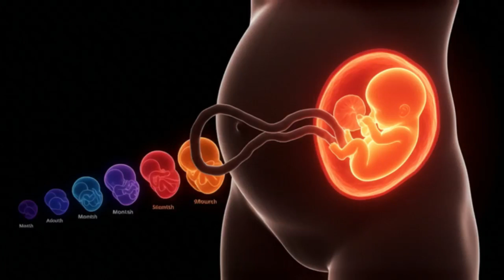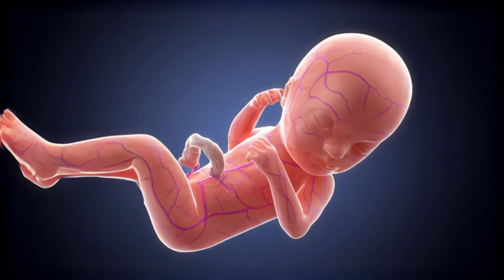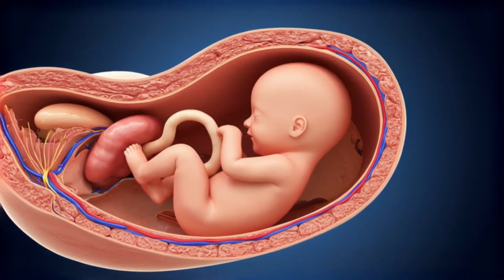👉 Así crece tu bebé mes a mes 👶✨ | Desarrollo fetal semana a semana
¿Alguna vez te has preguntado qué ocurre dentro del vientre materno 🤰 durante los 9 meses de embarazo?
Lo que comienza como una diminuta célula 🧬 se transforma en un milagro de la vida: un bebé humano completo 👶💖.

En este video descubrirás, mes a mes, cómo se desarrolla tu bebé dentro del útero:
🌱 Mes 1 – El inicio de todo, cuando el corazón empieza a latir.
🌸 Mes 3 – El feto ya tiene rasgos humanos y movimientos.
💓 Mes 5 – Sus sentidos despiertan y comienza a responder a sonidos.
🌟 Mes 9 – El gran momento: listo para conocer el mundo.

Un viaje de ciencia, vida y maravilla ✨ que revela el increíble proceso del desarrollo fetal.
Si estás embarazada, planeas estarlo o simplemente quieres entender mejor este proceso, este video es para ti 💕.